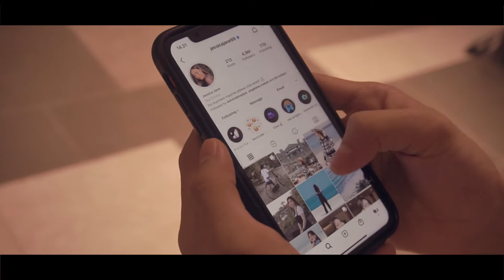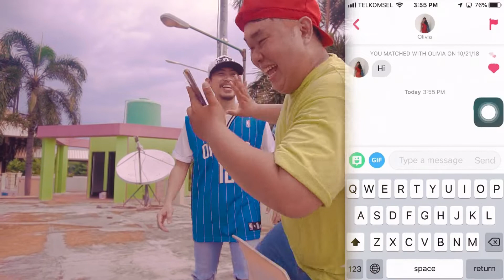DANCE SHORT FILM | MARCH OPEN CLASS RECAP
Jadi Tahun ini Gcenter school surabaya akan mengadakan open class yang berbeda dari sebelumnya, Semua peserta open class akan dipilih untuk ikut project SHORT FILM kita nih.
Untuk info selengkapnya bisa hubungi di Social Media kita di bawah yah...
TERIMA KASIH.

Produced by G-center school
Directed by Edo Perdana S
Editor by Edo Perdana S
Dancers:
Jay Choreography:
- Keren
- Diandra
- Veri

Maverick Choreography:
- Richard
- Hesl

Patrick Choreograpy:
- Riswandy

Thank you for all Participations.

◆official LINE : @gcenterschool